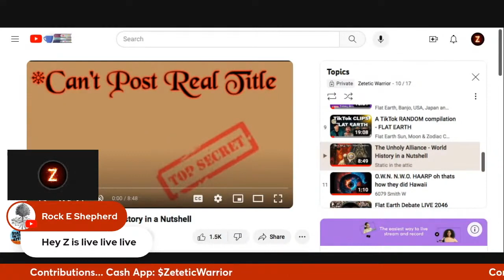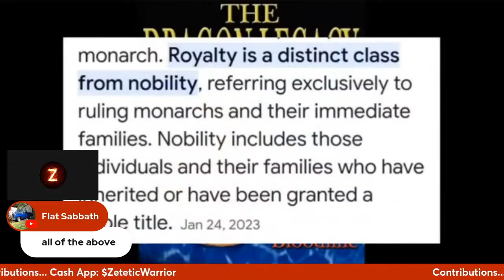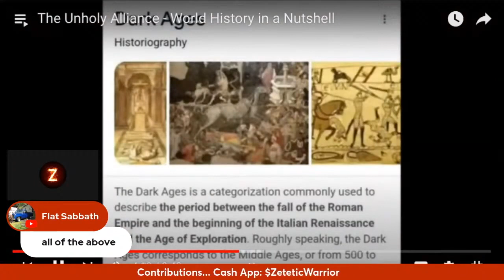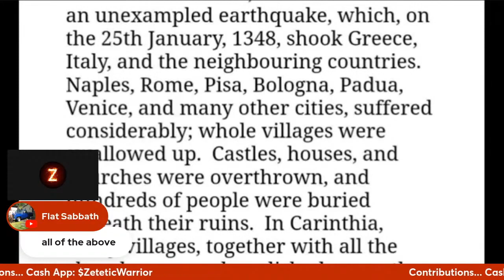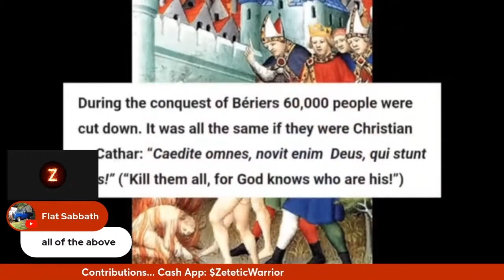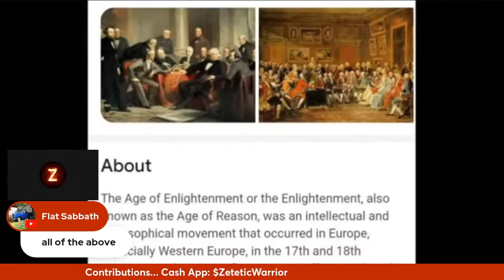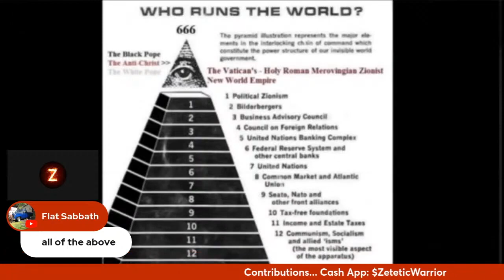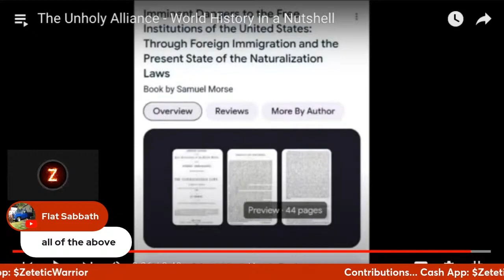The Z Files: The Unholy Alliance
Originally aired on "Z Show" (2/5/24). In "The Z Files" series, Z explores multiple topics focusing on the occulted and esoteric knowledge of this reality. Special thanks to @staticintheattic1984 for providing the baseline material.